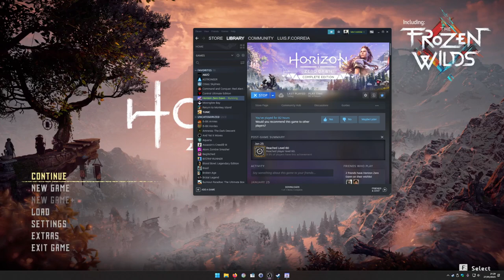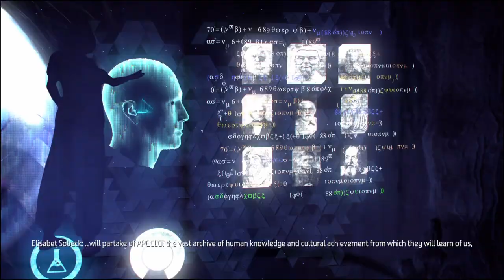Casual Gameplay Horizon Zero Dawn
a bit of playthrough on The Frozen Wilds expansion